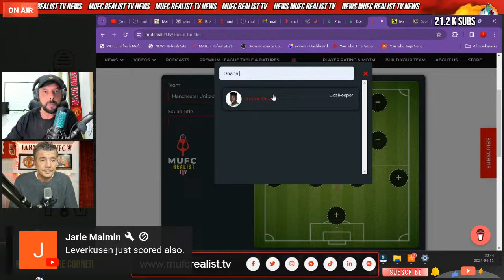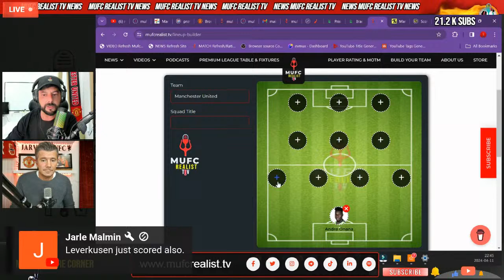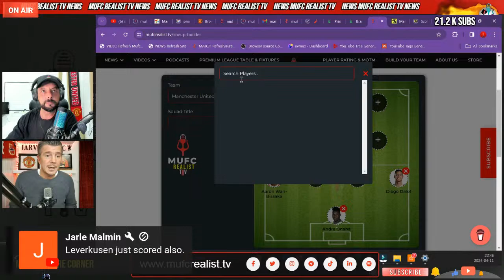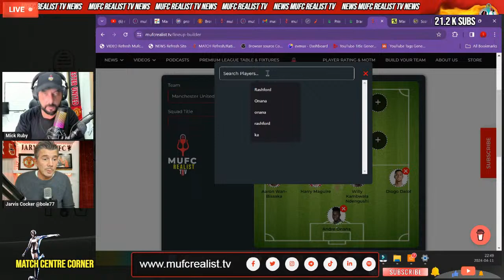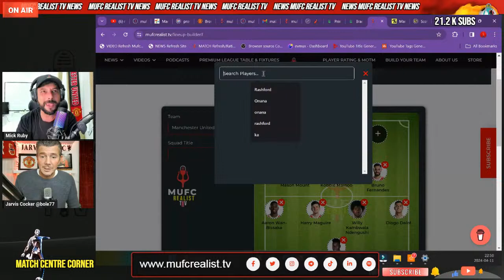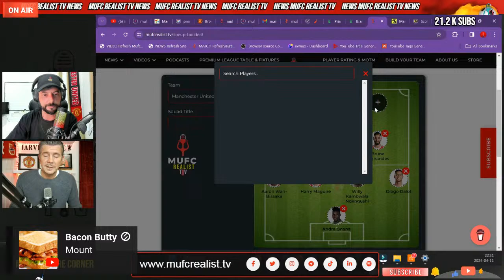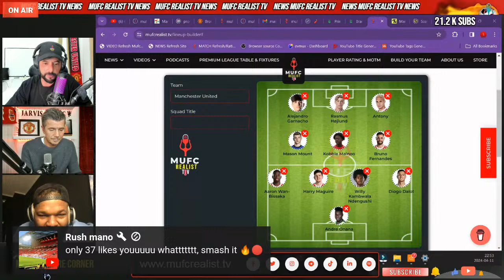Can UNITED & TEN HAG Turn it Around? Bournemouth vs Man United MURTV Must WIN Preview & News!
Manchester United facing Bournemouth away in the premier league round 33. Mufc Realist Tv Mick Ruby and Jarvis Cocker present our prediction for this must win game. How can united beat bournmouth, who will ten hag start, what tactics and formation will he use, what will be the score

👉Welcome to Mufc Realist Tv

🏐Vote for your Man of the Match and give your Player Ratings for the current Man United match
🏐Pick and Predict Your Team – Line Up Builder Starting 11